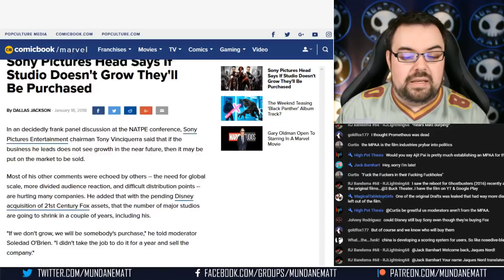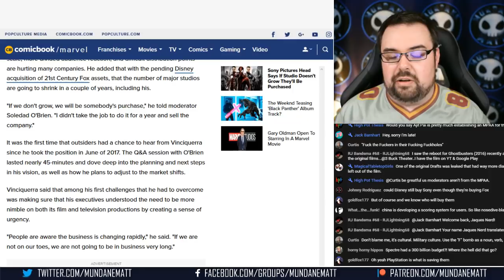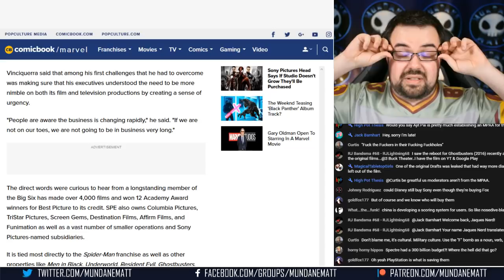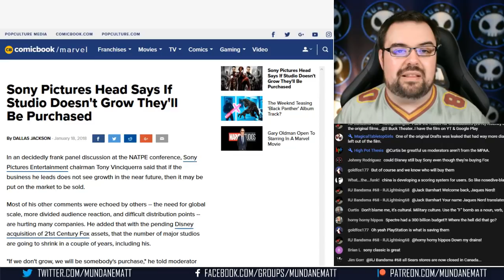Sony Pictures Exec says if they don't innovate they'll sell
Sony Pictures Entertainment chairman Tony Vinciquerra said the other day that if the movie studio doesn't grow, they'll have to sell. This makes sense because Sony had a nearly-billion dollar write down in losses in 2016.

► BITCOIN: 1FGxTiyKZDSkphRLn1xEwNR3aaG2RYKhGQ